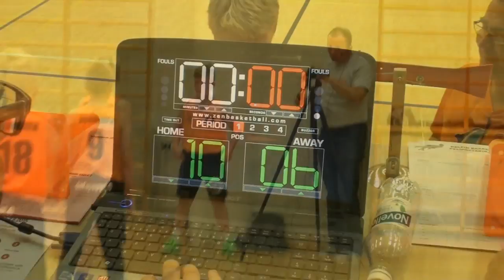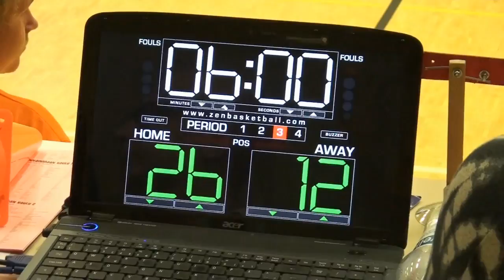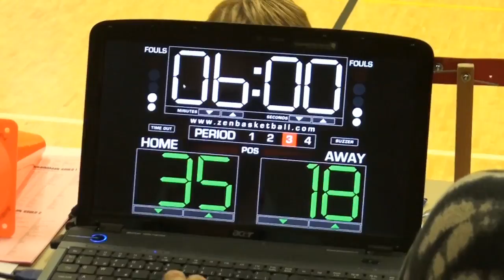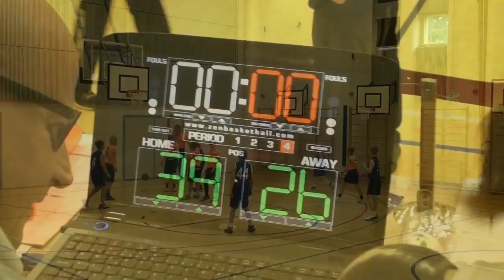Delfin lauantai Kauhajoen Karhu PaLuLu